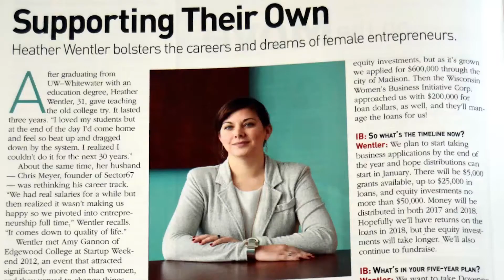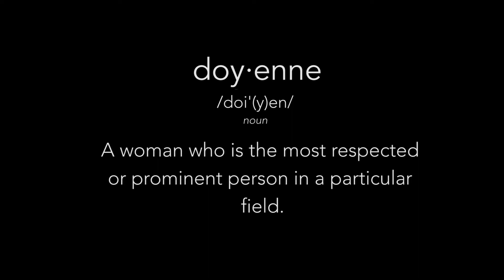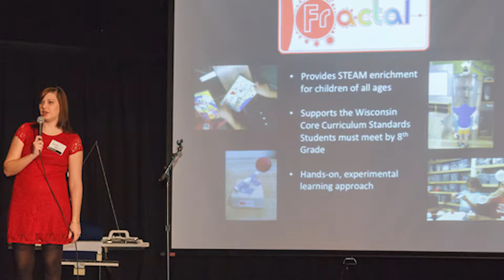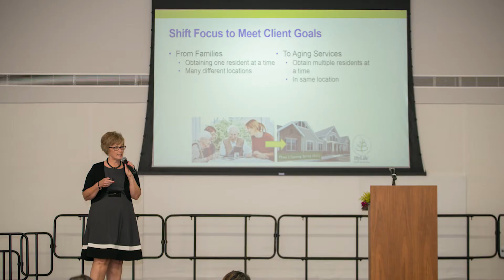S5F3: DOYENNE GROUP - madisonNoteworthy Feature Episode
The Doyenne Group is making a splash in the Wisconsin entrepreneurial community. With $1.2 million in their Evergreen Fund, the Doyenne Group is able to make a huge impact in helping women- and minority-owned businesses.

The Doyenne Group was started in 2012 by Amy Gannon and Heather Wentler. They are a non-profit organization that provides opportunities for women entrepreneurs to thrive by making available resources, programs, networks, investors and funding.

Their mission is to encourage a truly diverse and gender-equal entrepreneurial ecosystem in Madison that invests in the power and potential of women. And they do so by focusing on four key strategies:
1. Developing female entrepreneurs,
2. Building and mobilizing networks,
3. Collaboration, and
4. Raising funds to invest in women entrepreneurs.

Their unique fund, the Evergreen Fund, now more than $1 million will be distributed over the next 2 years in the form of grants, loans, equity investments and scholarships for their program.

But the Doyenne Group isn’t all about the money, they pride themselves on the emotional support, mentoring and resources that they provide. You can learn more about the Doyenne Group